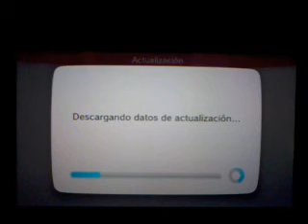Consola de nueva generaci�n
Me estoy actualizando, esto podria tomar unas 3 horas